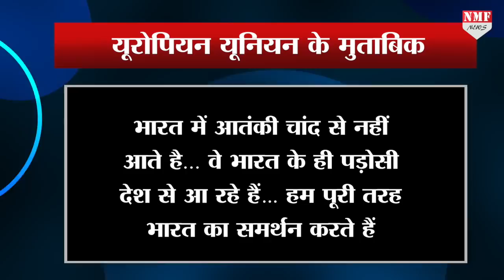यूरोपियन यूनियन ने पाकिस्तान को किया जलील, आतंकवादी चांद से नहीं आते…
दुनिया के शक्तिशाली संगठनों में से एक युरोपिय यूनियन में पाकिस्तान की एक बार फिर हार हुई है…और इस बार भी भारत ने आक्रामक रूख अपनाते हुए पाकिस्तान को पटकनी देने में कामयाब रहा…

Producer- Amin
Editor- Aditi